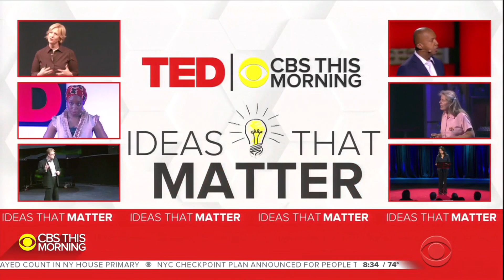Expert on how changing the definition of racism can help address bias in policing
Center for Policing Equity CEO and co-founder Phillip Atiba Goff tells "CBS This Morning" how a simple rethinking in the definition of racism can lead to big changes in racial bias in policing. He discusses how he puts this idea into action and the first steps that must happen for meaningful police reform for the show's series with TED, Ideas That Matter.